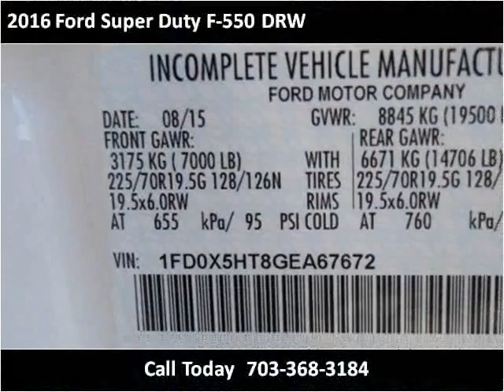2016 Ford Super Duty F-550 DRW New Cars Manassas VA